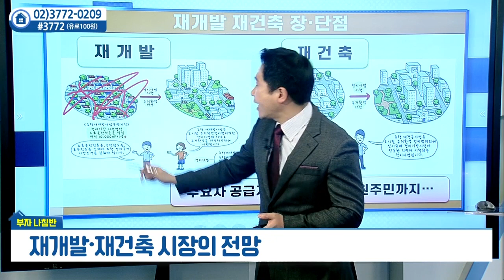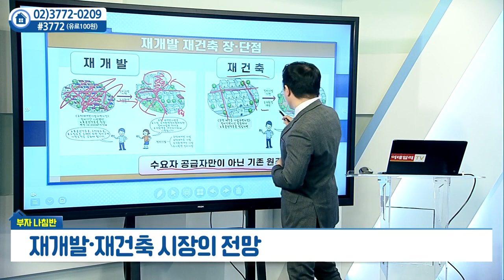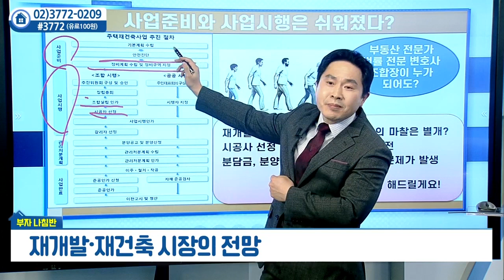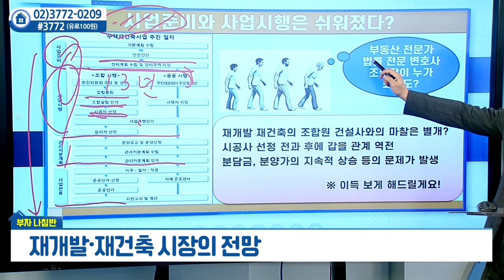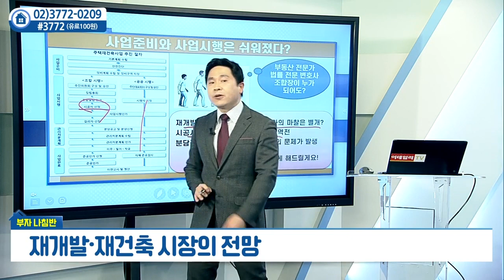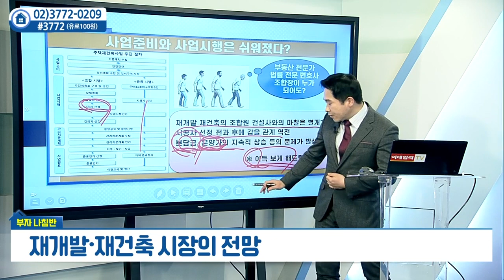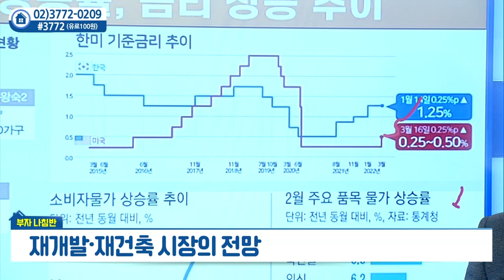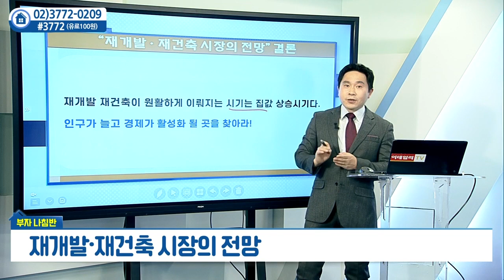재개발·재건축 시장의 전망_안현재의 부자나침반 (20220404)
재개발·재건축 시장의 전망